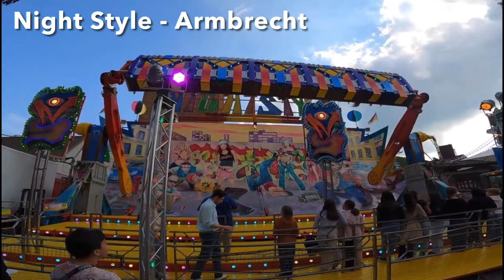Alle Fahrgeschäfte Sommerlibori Paderborn 2024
Alle Fahrgeschäfte des Sommerlibori in Paderborn [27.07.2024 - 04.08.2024]

Zusätzlich noch:

Rio - Dietz
Big Bamboo - Hempen
Simulator "New World 3000" - Böker
Autoscooter "Low Rider" - Petter

Video Quellen:

Fortress Tower: @kirmesnrw2092

Break Dance: @NilsWenten

Nightstyle: @funfaironrides

Jekyll & Hyde: @kirmesmopohl